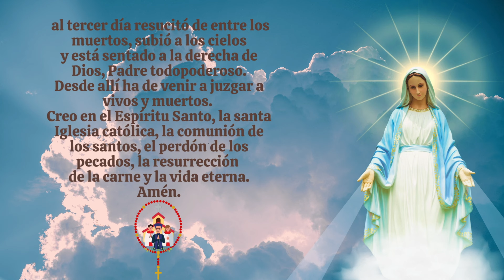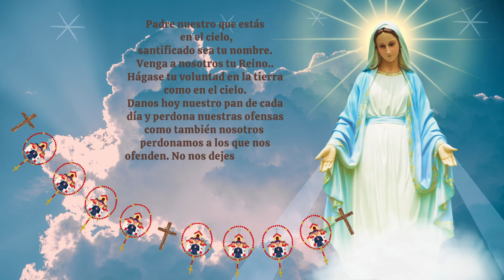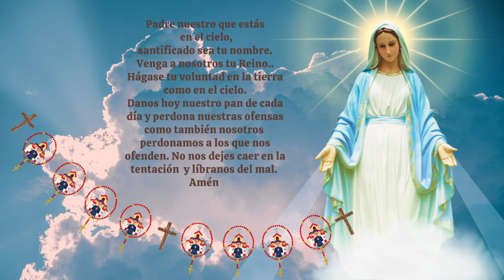Coronilla A la Santísima Virgen Maria .Consagrados a Maria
Este mes de Octubre Dos son las devociones principales que celebramos: la del Santo Rosario y las Misiones. Recemos siempre pidiendo la intercesión de la Virgen María para que cubra con su manto a todos los misioneros  que realizan su misión evangelizadora por todo el mundo y esta poderosa oración  de San Luis María Grignion de Montfort ademas del Santo Rosario,  para recibir y dar cada día muchas bendiciones, en nombre de Dios, con la poderosa intercesión de nuestra Madre Celestial para que finalmente triunfe su Inmaculado Corazon!